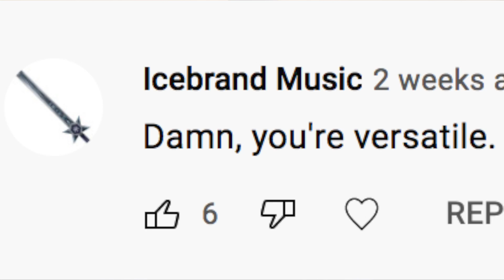Can you do something funky?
This isn't even my final form.